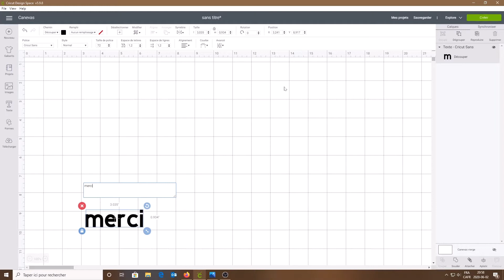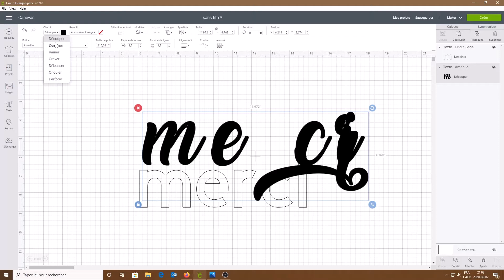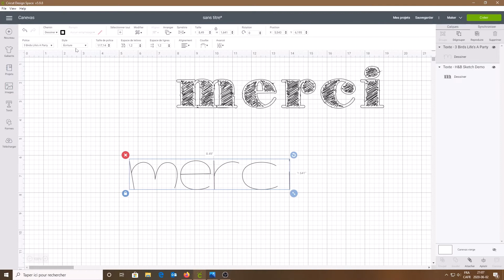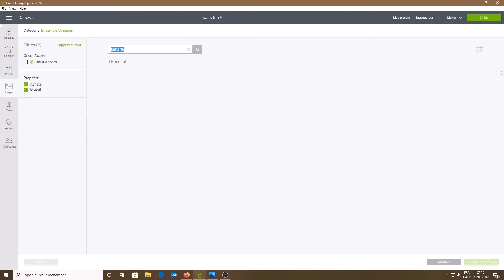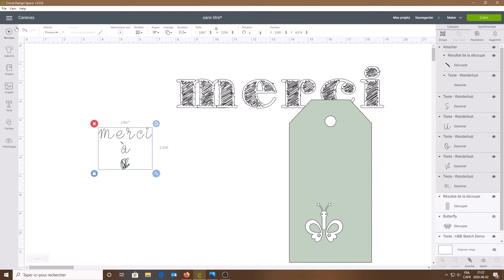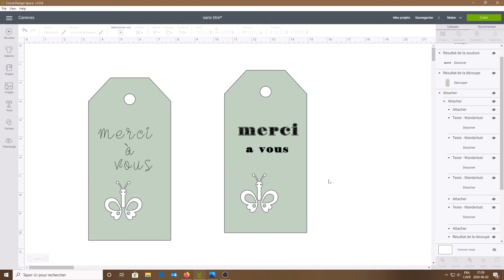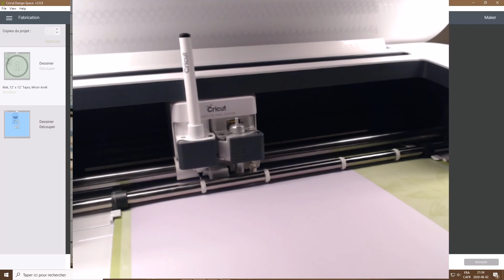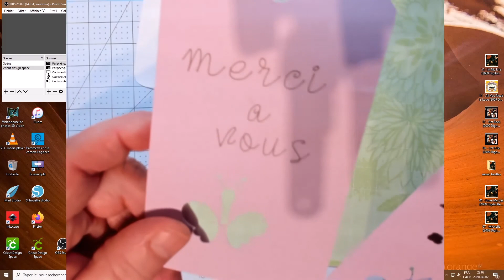Cricut Design Space Comment choisir sa police